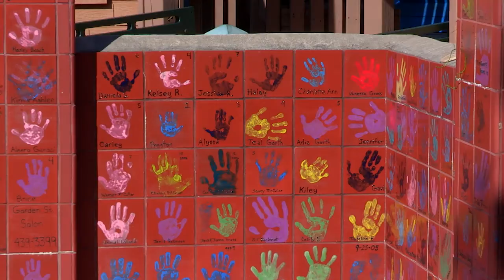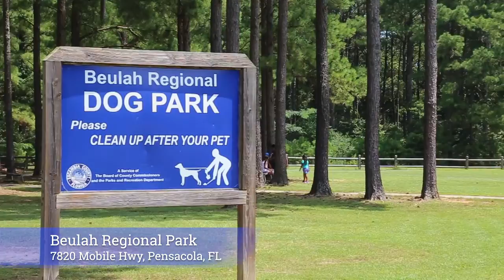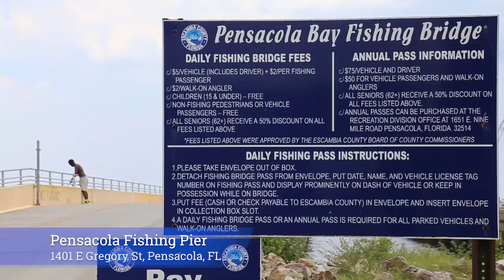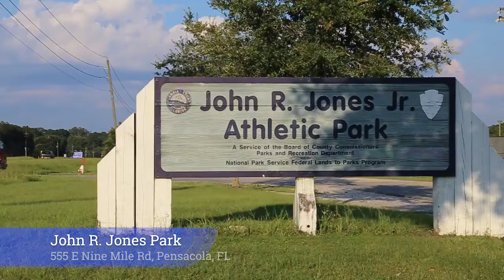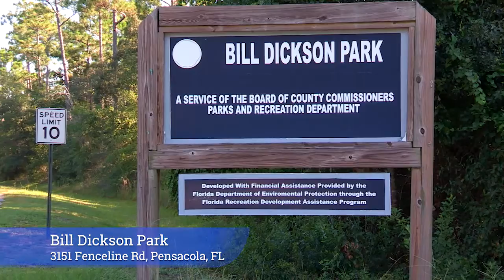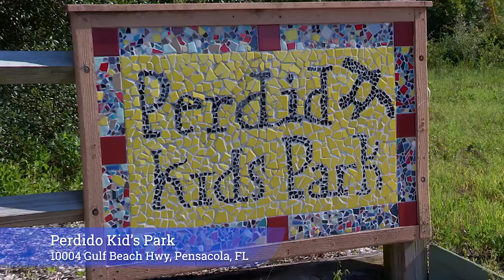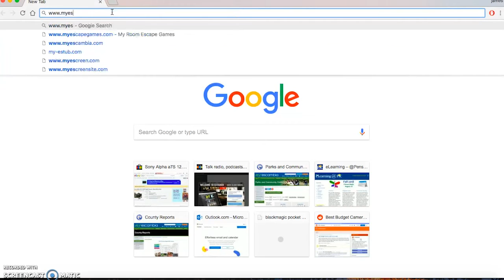Explore Escambia County Parks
Have you explored your local parks lately? With 19 community centers, 65 community parks, and 15 athletic parks, Escambia county has something that everyone can enjoy. You can walk your dog at one of seven dedicated dog parks or take your family to an event at the beautiful equestrian center. With all of these options in mind, take a look at a few parks Escambia County has to offer.